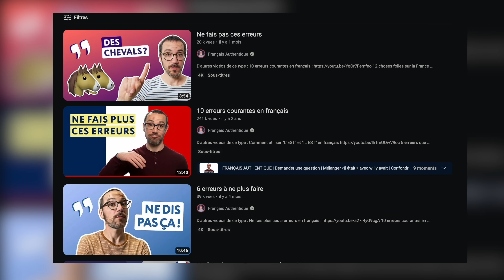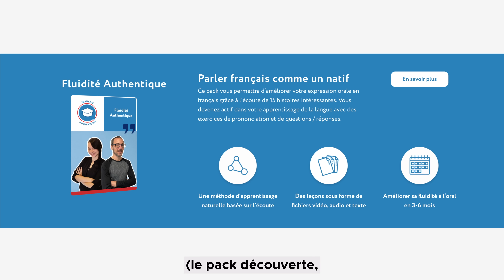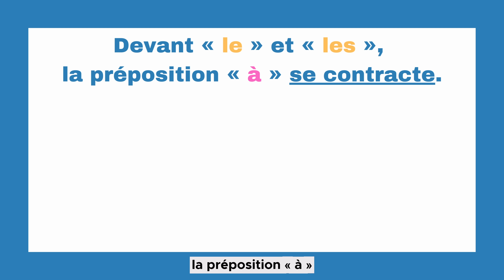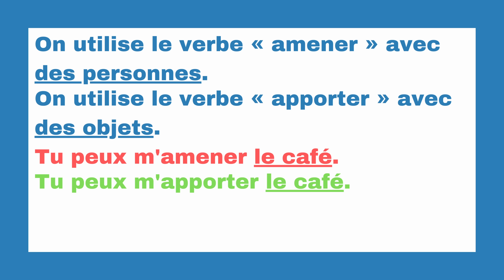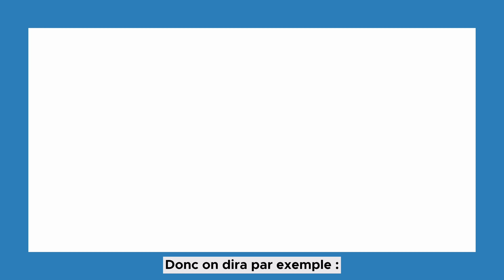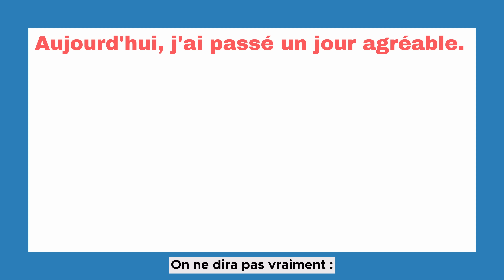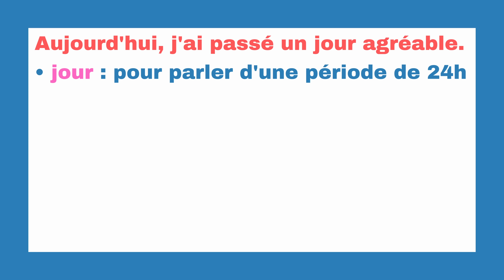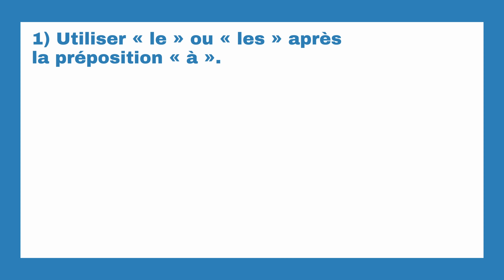Attention à ne plus faire ces 7 erreurs en français !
Profite des promotions d’été sur tous les cours de Français Authentique

🎬 Les chapitres de cette vidéo :
0:00 Introduction
1:33 Objectif de la vidéo
1:41 Promotions d'été
2:36 Première erreur : "le" ou "les" après la préposition "à".
3:36 Deuxième erreur : utiliser l'auxiliaire "avoir" avec le verbe "aller".
4:26 Troisième erreur : confondre "amener" avec "apporter".
5:12 Quatrième erreur : confondre "grâce à" et "à cause de".
6:38 Cinquième erreur : dire "c'est" au lieu de "il fait" quand on parle de la météo.
7:39 Sixième erreur : utiliser le mauvais déterminant avec un mot commençant par une voyelle.
8:46 Septième erreur : confondre "jour" et "journée".
10:13 Promotions d'été
11:02 Récapitulatif
11:48 Conclusion

Musique de fin : Trip (Yukulele) by Infraction (no change was made)